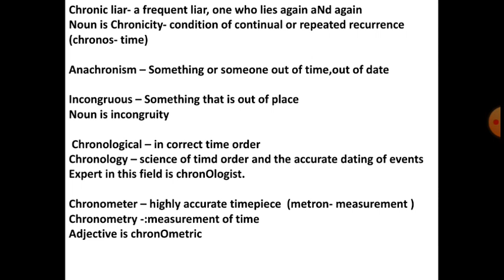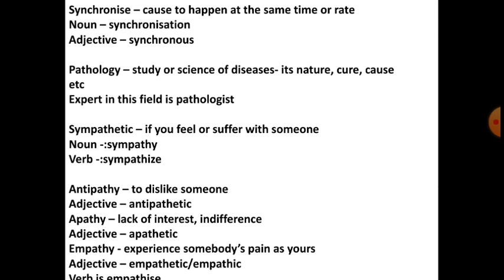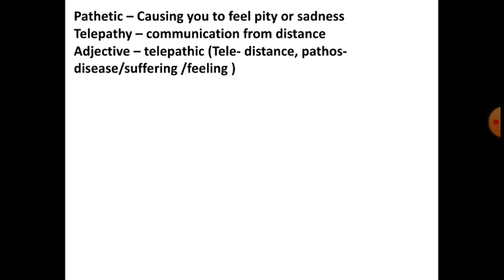WORD POWER MADE EASY BY NORMAN LEWIS SSC CGL CHSL MTS BANKING UPSC EPFO TEACHING EXAMS (CLASS 16)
ENGLISH CLASSES
CONCISE CLASSES
Adversity creates a moment for audacity!!
An initiative to strengthen your English.
SSC BANKING UPSC KVS NVS DSSSB
CTET UPTET SUPERTET